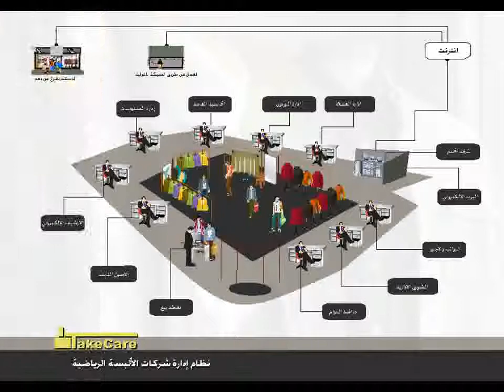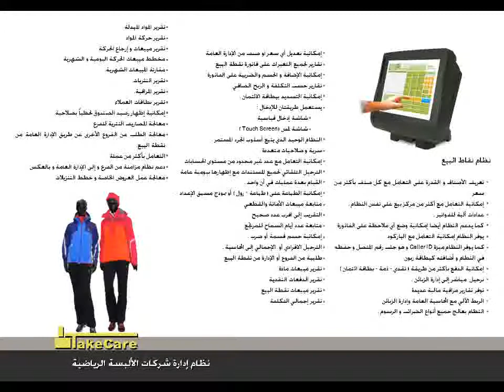تيك كير | نظام ادارة شركات الالبسة الرياضية | نظام إدارة موارد الشركات ERP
نظام متكامل وشامل مبني على أعلى المعايير العالمية لإدارة شركات الالبسة الرياضية .
يمتاز النظام بمتابعة واتمتة كافة انواع الاعمال والنشاطات لكل الشركات حسب الدورات المستندية الخاصة بكل شركة .
جميع الأنظمة الفرعية مترابطة وسهلة التطبيق على سلسلة شركات أو شركة بغض النظر عن مستوى التعقيد أو حجم العمليات .
يوفر للإدارة العليا كل المعلومات المطلوبة التي تؤدي إلى نجاحها .
نظام مبني على متغيرات تستطيع تشكيل عمل الشركات بما يتناسب مع المتطلبات الخاصة لكل شركة .